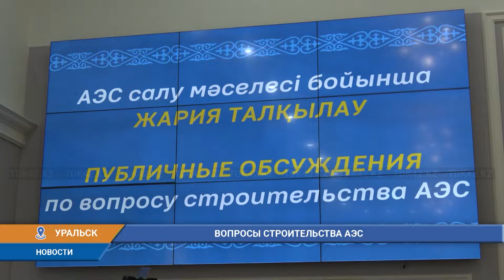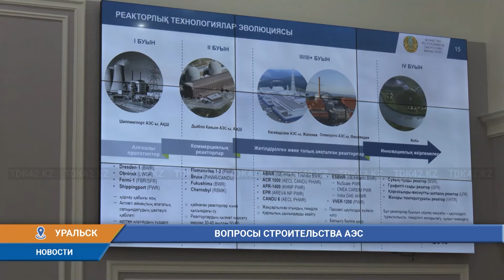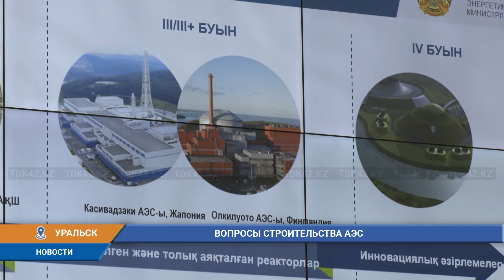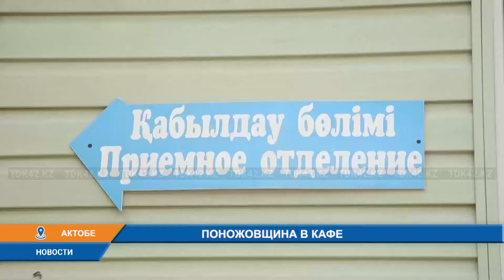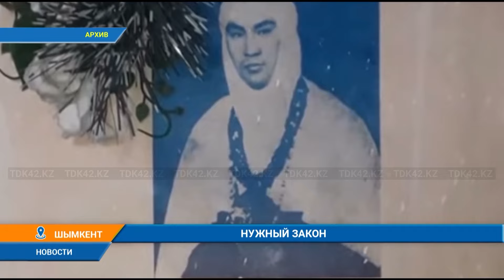Дневные новости (19.07.2024) 16:00